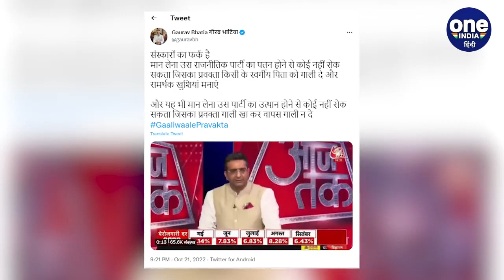Gaurav Bhatia ने TV Debate में Congress प्रवक्ता को दी गाली, VIdeo Viral | वनइंडिया हिंदी |*News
प्रवक्ता गौरव भाटिया (Gaurav Bhatia)और आलोक शर्मा (Alok Sharma) के बीच हुई बहस (debate) का वीडियो सोशल मीडिया पर वायरल हो रहा है। आजतक चैनल (TV Debate) के प्रोग्राम में  बीजेपी (BJP) के गौरव भाटिया (Gaurav Bhatia) ने कांग्रेस के प्रवक्ता आलोक शर्मा (Alok Sharma) को गाली दे दी।

Gaurav Bhatia,Gaurav Bhatia Gali Video, Gaurav Bhatia Live dabate, Gaurav Bhatia Gali Aaj tak,G aurav Bhatia Debate aajtak, Gaurav Bhatia Vs Alok sharma, Anchor Anjana Om Kashyap,Gaurav Bhatia Aaj Tak News Channel Debate, trending news, Congress, गौरव भाटिया, गौरव भाटिया गाली वीडियो, गौरव भाटिया आजतक गाली वीडियो, गौरव भाटिया आलोक शर्मा, गौरव भाटिया लाइव डिबेट आजतक, oneindia hindi, oneindia hindi news, वनइंडिया हिंदी, वनइंडिया हिंदी न्यूज़,